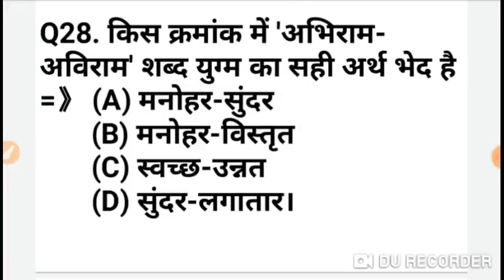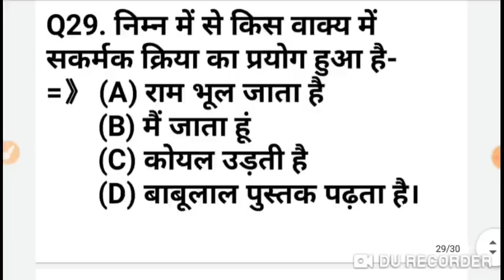Bstc 2021 Hindi Grammer॥Bstc Model Paper 2021॥Bstc important questions 2021॥Bstc 2021॥Bstc Classes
*important news*
दोस्तो BSTC 2021 के महत्वपूर्ण प्रश्नो की videos channel पर upload कर दी गई है जाकर वीडियो देख सकते हो

Bstc 2021 hindi top 30 questions
Bstc Hindi Grammer 2021
Bstc important questions 2021
Bstc 2021 hindi questions
Bstc hindi most important questions